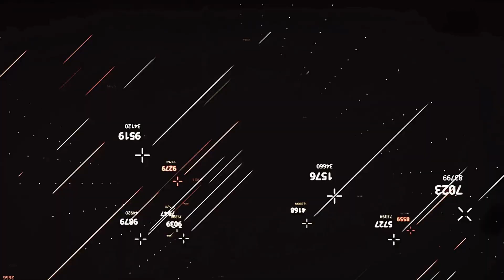Can a Black Hole Absorb the Sun?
Join us on this journey as we explore the fascinating and terrifying scenario, shedding light on the potential consequences. In this video, we will discuss the science behind black holes, their gravitational pull, and the hypothetical scenario of our sun being absorbed. While purely speculative, this thought-provoking topic is sure to ignite your curiosity and spark your imagination. Let's explore the unknown together!